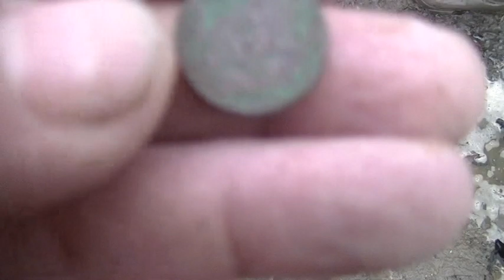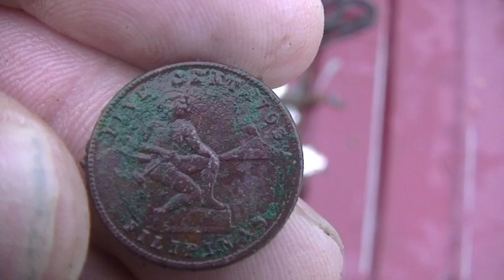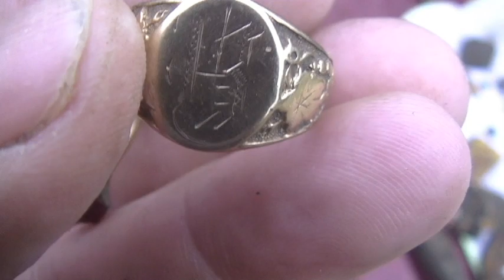100 Year Old Gold Rings Found At Old Beach Site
Went back to the old beach site in search of more antique rings , and it produced once again today ..